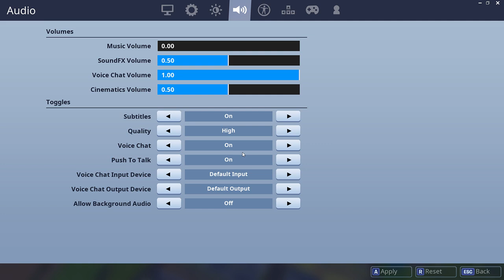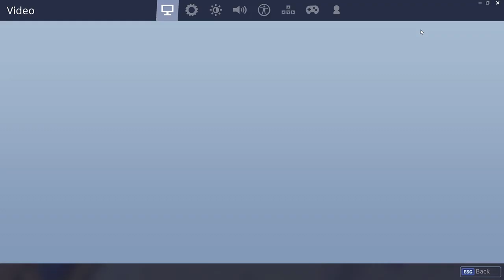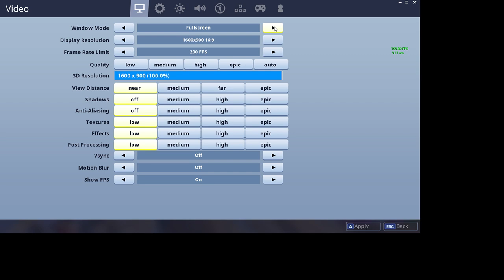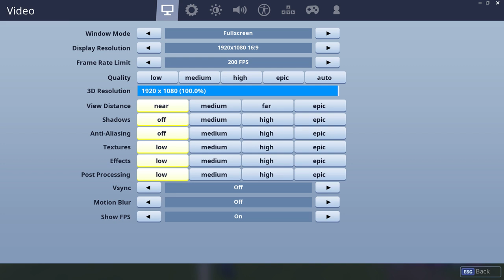Scrimz me Krazzersin .. Fortnite Shqip